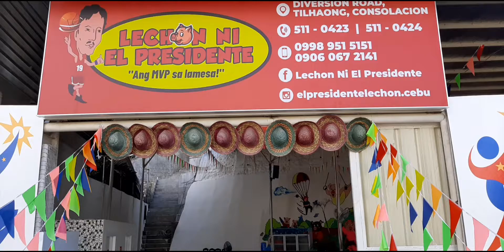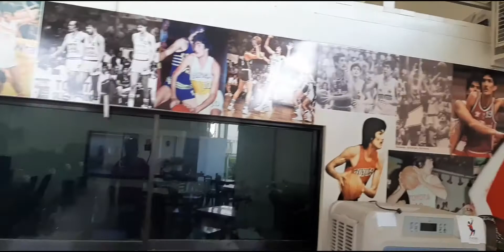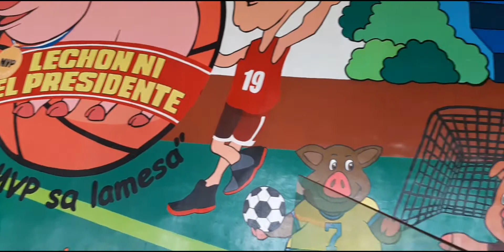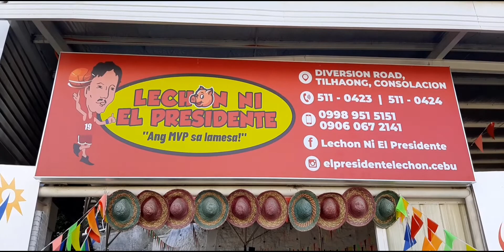Nakasuroy namo sa El Presidente Lechon in Consolacion, Cebu owned by Mon Fernandez former PBA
Daghan salamat mga sano!